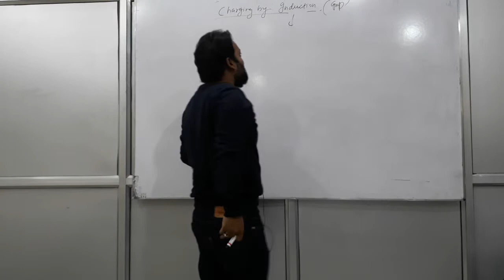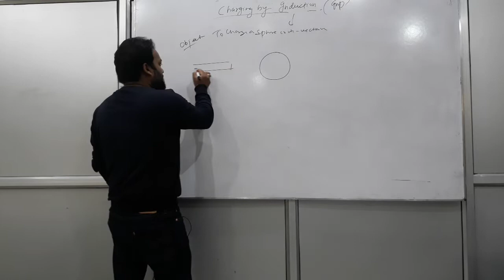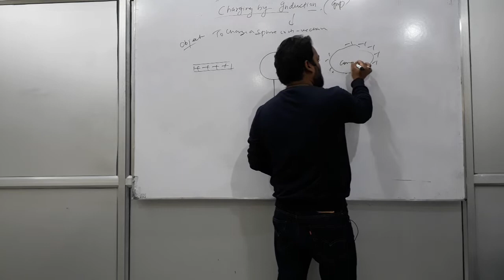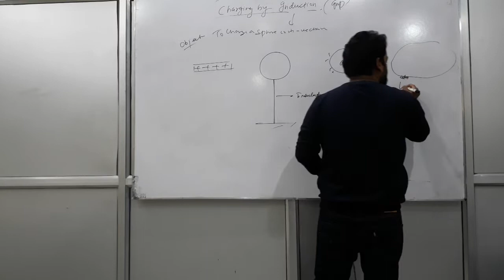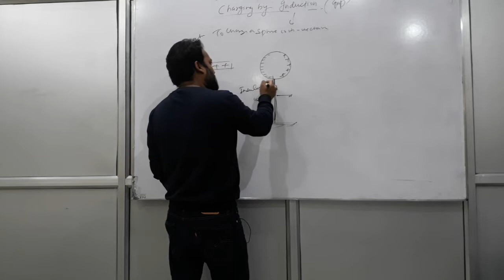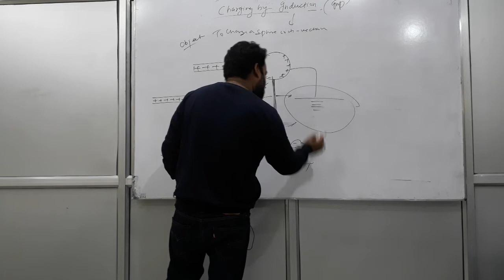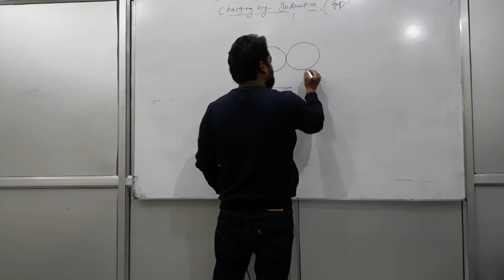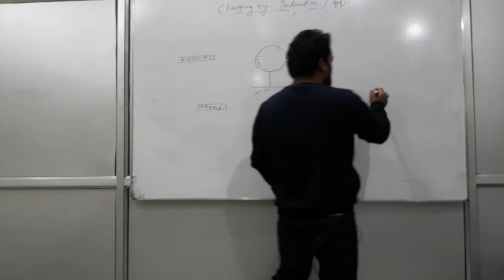Electrostatics 3 (Charging by Induction)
You are now in touch with one of the best coaching of Engineering & Medical in Saharanpur.
That's Educellence Institute Saharanpur. Nice Decision! Here are some
Highlights of our institute
* Highly experienced faculty with best ranks in previous years. It continuously remains at the top in academics in Saharanpur.

Our Team
* Director : Pranay Srivastava (B.Tech IIT Dhanbad, 10 Years experience)
 Our Director Mr. Pranay Srivastava has a rich experience of KOTA, DELHI, AMRITSAR and SAHARANPUR.
    In the previous year our team has produced top ranks
1st Rank UPTU (Hemant)
1st Rank UPTU (Aakash Gupta)
1st Rank CPMT (Sheena Manchanda)
Apart from these first ranks we have produced many IITIAN and MEDICOS from Saharanpur.
For complete results of previous years and feedback go through our website.
Keeping in mind the changed pattern of JEE and NEET we have launched an app which we provide with our coaching classes. This app will connect students and parent,  where parents can check progress of students .